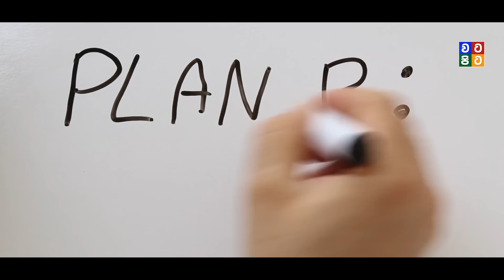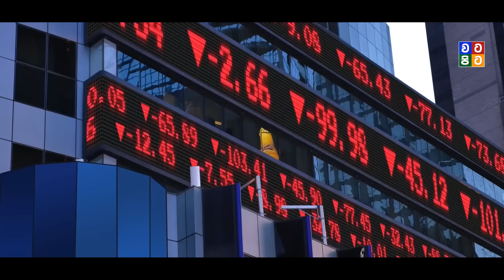රුසියාවෙන් භයානක අවියක් | Russia Dangerous Nuclear Weapon